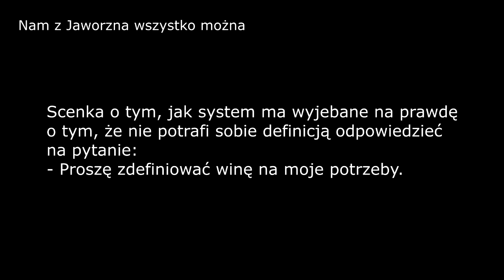Prokuratura nie zna definicji winy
Wina
 Cóż, chciałbym krótko zbadać kwestię "niewinności" i jak to odnosi się do kwestii winy, ponieważ poczucie winy wydaje się być silnie związane z wieloma społecznościami i religiami.

Wiele osób doświadcza poczucia winy, podobnie jak określa się ją jako "grzech pierworodny", oddzielenie od Ojca lub od Boga, brania lub robienia rzeczy z własnej woli i winy za to.
+ Mam definicję winy.
Czy mogę podzielić się nią z wami wszystkimi?

Wina, a nie nienawiść, jest prawdziwym przeciwieństwem miłości.

Nienawiść jest spolaryzowanym wyrazem miłości, ale nadal włącza prawdopodobność, nawet jeśli jest tylko samym w sobie ograniczeniem.

Wina, to bycie brakiem zdatności, która jest naprawdę przeciwieństwem miłości, która jest absolutną ważnością i równością wszystkich.
Dlatego pomysł, wibracja, którą nazywasz winą - jest samo odcięciem od źródła Nieskończonego Stworzenia.

W "Teraz" ( będąc w teraźniejszości), tak naprawdę nigdy nie jesteś odcięty od Źródła.
Nie możesz być.
Ale, możesz stworzyć iluzję, że tak jest.

Kiedy jednostka uczy się bezwarunkowej miłości siebie, Wszystko, co Jest, jest najbardziej pozytywnym kierunkiem,  w którym może  płynąć i rozpoznaje, że nie ma potrzeby POCZUCIA winy.
Ponieważ wina - jest tylko zaprzeczeniem własnego istnienia.

Jest to wiek transformacji i w ten sposób masz transformacyjne życie, w którym możesz dojść do pełnej świadomości i w ten sposób świadomie możesz wybrać reinkarnację (kontynuować wiarę w karę), czy też nie.
Ponieważ - fizyczność to ty.
 To ty.

I gdy staniesz się nie fizyczny, możesz projektować, co tylko chcesz.

Będziesz nadal wydawał się tak solidny lub rzeczywisty jak sobie życzysz z wyjątkiem różnicy, którą chcesz zrozumieć jako, że jesteś świadomy tego - nie będziesz oddzielony od siebie.
Lepiej będziesz rozumiał, "czym to jest".
Wszystko jest cenne.

Rozpoznaj, że, zasadniczo rzecz biorąc, podczas gdy wielu z nas przez długi okres czasu zakładało, że nienawiść jest przeciwieństwem miłości, wina jest prawdziwym przeciwieństwem miłości.

Nienawiść może być diametralnym, dynamicznym biegunem wyrażania miłości, ale wina jest jej prawdziwym mechanicznym przeciwieństwem.

Miłość bowiem jest całkowitą i zupełną samowystarczalnością i kreatywnością, podczas gdy wina - jest PRZEKONANIEM o braku własnej wartości, dławi kreatywność.

Nienawiść wiąże się z koncepcją, że zasługujesz na coś, podczas gdy POCZUCIE winy - jest całkowicie pozbawione POCZUCIA zasługiwania.

W rzeczywistości - POCZUCIE winy - jest zaprzeczeniem własnego istnienia!

Dlatego, wiara w brak poczucia zasługiwania na siebie pozwala ci stworzyć scenariusz, w którym faktycznie trzymasz na dystans wszystkie rzeczy w życiu, które są twoje z urodzenia - takie jak szczęście, ekstaza i kreatywność.

POCZUCIE winy - jest gorzką pigułką, która została wstrzyknięta w nasze społeczeństwo - przez nasze społeczeństwo - aby utrzymać SIEBIE w status quo braku POCZUCIA własnej mocy.

Ponieważ, kiedy naprawdę wierzysz, że nie jesteś połączony ze Wszystkim, co Jest, czyli z Bogiem, nieskończonym Stworzeniem, kiedy naprawdę wierzysz, że musisz kontrolować siłą, aby uzyskać cokolwiek w życiu - wtedy kontynuujesz kontynuację ograniczeń, kontynuujesz kontynuację POCZUCIA winy.
Czy to ma dla ciebie sens?

Ten scenariusz stał się bardzo etyczny dla naszego społeczeństwa.

Kiedy nie wierzysz, że jesteś połączony, nie wierzysz, że możesz stworzyć rzeczy, których pragniesz w swoim życiu z wielką łatwością i bez wysiłku i rzeczy stają się dla ciebie bezwartościowe, jeśli nie stwarzasz cierpienia, aby je zdobyć.
I jak wtedy mówimy - "Nie ma bólu, nie ma zysku" .

Rozpoznaj -
Kiedy w naszym świecie opowiada się nam historię, a ta historia zawiera ból i konflikt, walkę i zmagania, mówimy: "Ojej! Bardzo realistyczna historia!"

Kiedy opowiada się nam historię, w której jest napisane: "I żyli długo i szczęśliwie", potem mówisz: "Huh! Bajka! To nie jest prawdziwe życie."

Teraz, nie ma absolutnie nic w stworzeniu Wszechświata, co nalegałoby, że historia zawierająca konflikt, jest bardziej prawdziwa niż ta, która go nie zawiera.

To jest twój wybór, z twoich nawyków, aby wierzyć, że ból jest bardziej realny niż radość.

Więc, jak już napisałem - stało się to etyką całej naszej cywilizacji - że nie możesz mieć w swoim życiu niczego, co jest wartościowe, jeśli nie cierpiałeś, chyba, że jak mówimy - zasłużyłeś na to.

Ale, zdaj sobie sprawę, że nie musisz na to zapracować.
Już to posiadasz!

Czy to ma sens?
Czy to pomaga?
Dziel się.
Dziękuję

ps.
Teraz po wysłuchaniu nagrania zrozum, dlaczego temat winy jest tak niewygodny dla ludzi systemu.

Wiedzą, że nie są w stanie prosto wyjaśnić idei winy dla siebie.

Więc, zachowanie osoby Pani zastępcy Prokuratora, jest wyrazem strachu z jej strony, że zdaje sobie sprawę, że jest bez tej wiedzy.
Określając to najprościej jak się da -  ta pani nigdy nie poznała prawdy - czym jest wina - będąc w tym zawodzie.
Co jest wyrazem nieuczciwości.

Pomyśl o tym, jeśli chcesz.